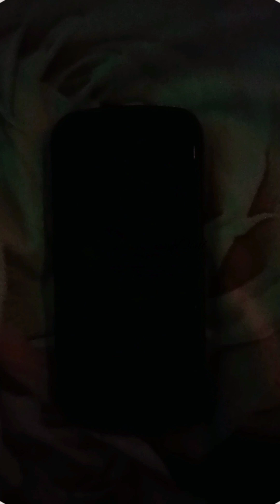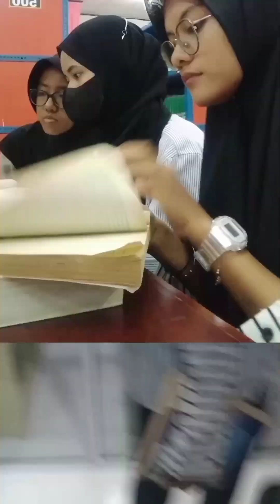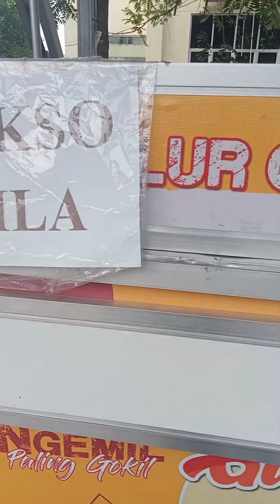A day in my life | Anisa Aulya Dini 2301114462